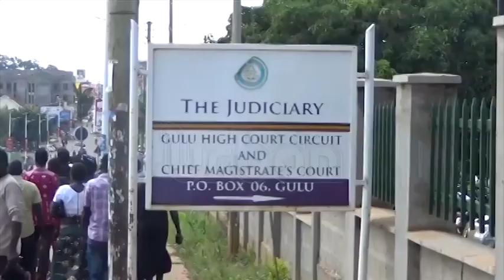Balaalo question court released 12 people